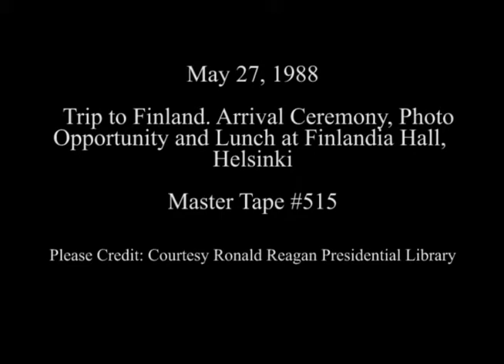President Reagan's at Arrival Ceremony and Luncheon in Helsinki, Finland on May 27, 1988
Full Title: Trip to Finland. President Reagan, Nancy Reagan, Participate in Arrival Ceremony with President Mauno Henrik Koivisto and Taimi Tellervo Koivisto at Presidential Hall, Photo Opportunity with President's Reagan and Koivisto with Question and Answer Session (General Noriega and Dissidents), Photo Opportunity at Luncheon at Presidential Palace, President Reagan, Nancy Reagan View Helsinki Final Act Display and Sign Official Visitors Book at Finlandia Hall, President Reagan, Nancy Reagan Greet Passikivi Society Officers in the President's Foyer at Finlandia Hall, Helsinki on May 27, 1988

Transcript: N/A

Production Date: 5/27/1988

Access Restriction(s):Unrestricted
Use Restriction(s):Unrestricted